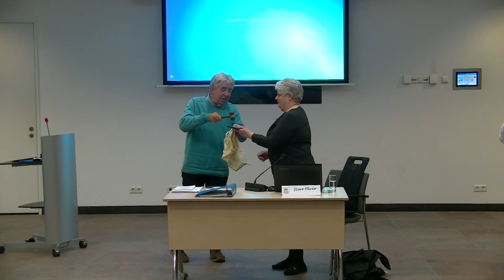Wethouders Bal en Struijk installeren officieel Adviesraad Sociaal Domein / Spijkenisse 2019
Op 6 februari installeerden wethouders Igor Bal en Wouter Struijk officieel de Adviesraad Sociaal Domein. De adviesraad is op 1 januari 2019 van start gegaan onder voorzitterschap van Anne Marie Koopman. De installatie vond plaats in de burgerzaal van het stadhuis in Spijkenisse.

Advies over beleid en uitvoering:
De Adviesraad Sociaal Domein ondersteunt de gemeente met gevraagd en ongevraagd advies over alle activiteiten op het gebied van zorg, ondersteuning, jeugd, participatie en welzijn. De adviesraad geeft niet alleen advies over het beleid en de uitvoering, maar ook bijvoorbeeld advies over de voorzieningen in een wijk. Ook de toegankelijkheid van de gebouwen en voorzieningen in de gemeente Nissewaard is een voortdurend aandachtspunt.

Samengaan:
De Adviesraad Sociaal Domein is het resultaat van het samen gaan van de Adviesraad Jeugd & Wmo en de Cliëntenraad. De Adviesraad Jeugd & Wmo richtte zich op het beleidsterrein Jeugd en de Wet maatschappelijke ondersteuning. De Cliëntenraad richtte zich op de Participatiewet.